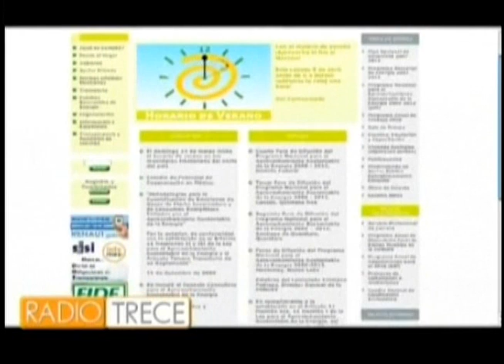10 DE MARZO 2011 cambio de horario no afecta ni beneficia a comerciantes CON ELYANNA MONTELONGO